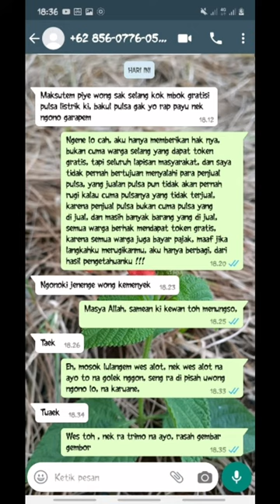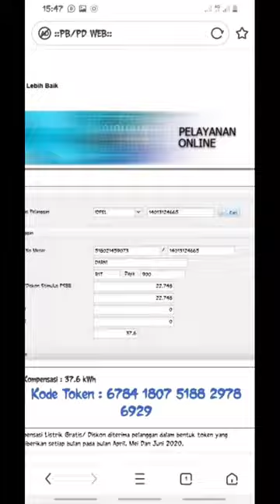Token listrik gratis. Bikin orang naik darah 》BKG Chanel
Berbagi token listrik gratis sekampung dapat marah dari penjual pulsa (TOKEN) gadungan